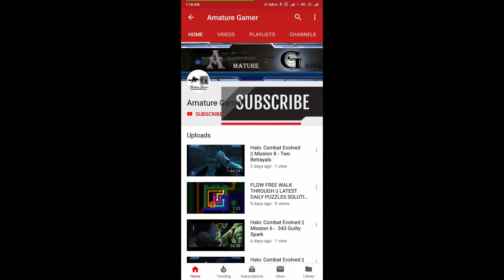Love Balls || Gameplay || Review || Level - 57 (Updated)